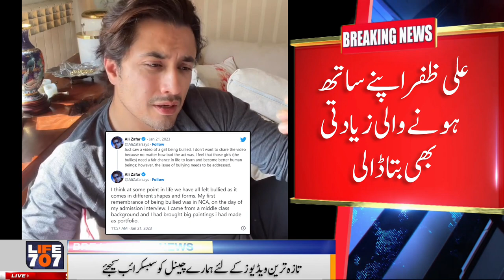Lahore school incident prompts Ali Zafar to share own experience | life707